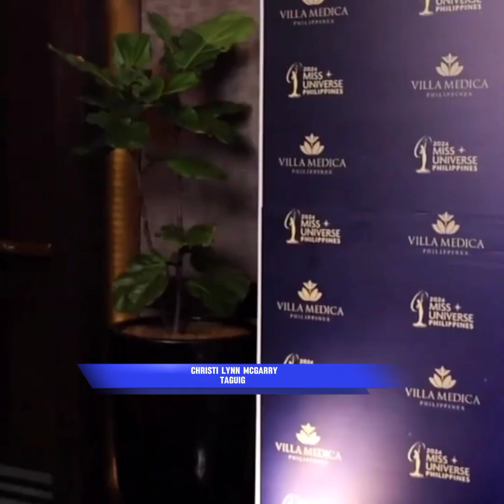10 Most Favorite delegates to win the prestigious crown of Miss Universe Philippines 2024.